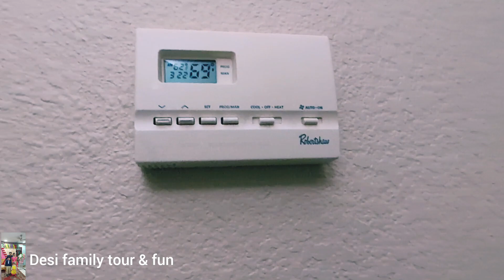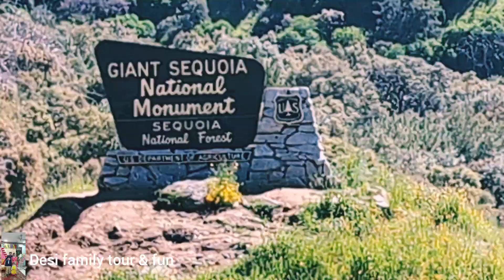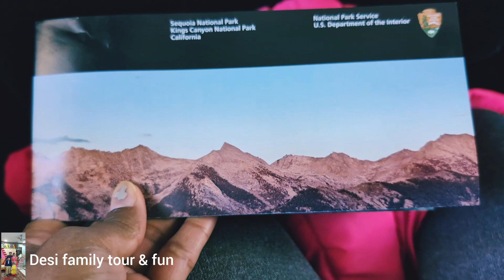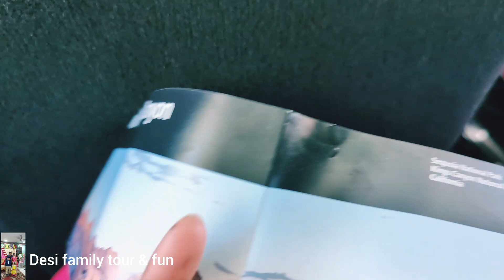অজান্তেই পেয়ে গেলাম আমাদের মনের মতো খাবারের সন্ধান |kings canyon and sequoia national park|nice trip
অজান্তেই পেয়ে গেলাম আমাদের মনের মতো খাবারের সন্ধান | kings canyon and sequoia national park |  nice trip | aj ghorar sesdin tai monta ektu kharap | tobe ai jaegata dekhe mon bhore galo | bengali vlog | Desi family tour & fun